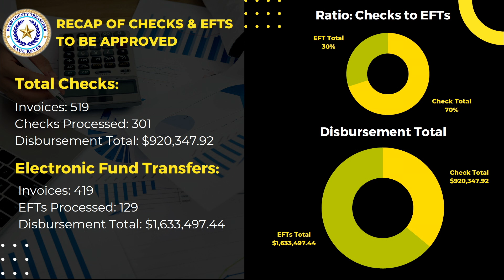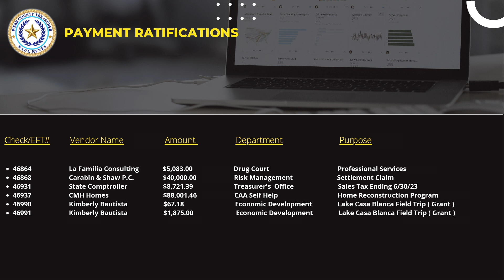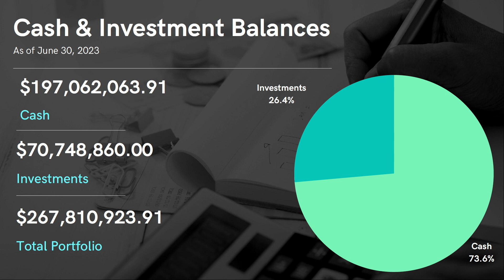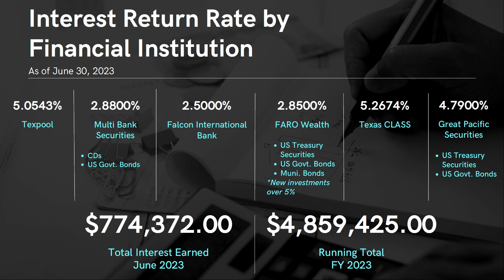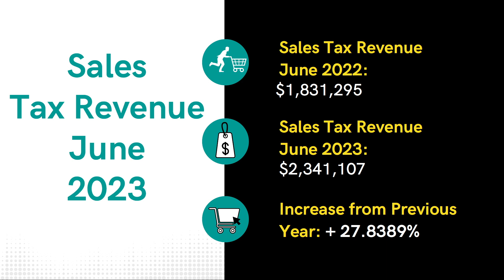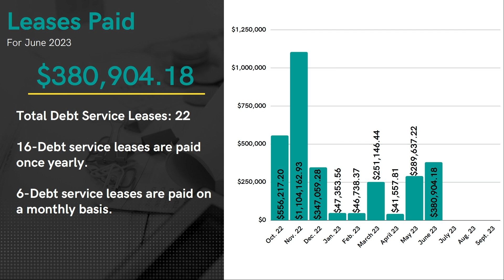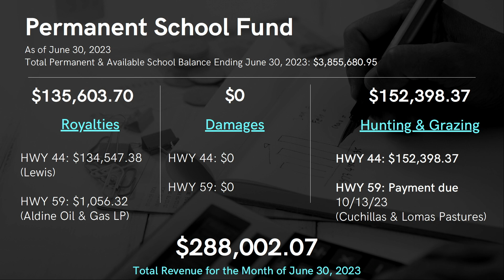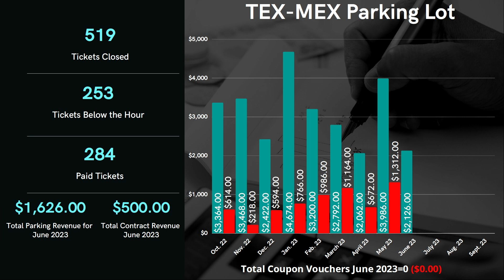Treasurer's Report: Commissioners Court Meeting: July 24, 2023